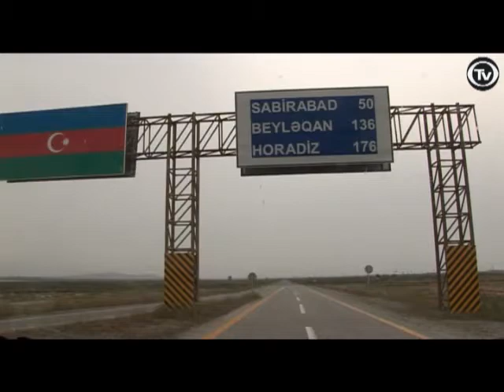SITUATION REMAINS DIRE IN DISASTER AREA